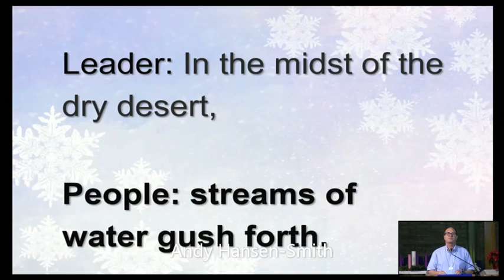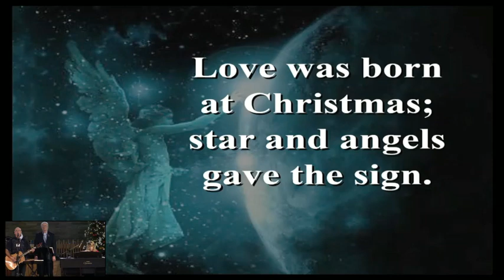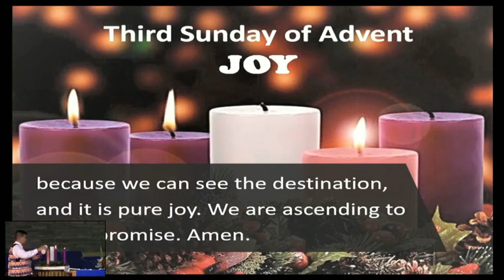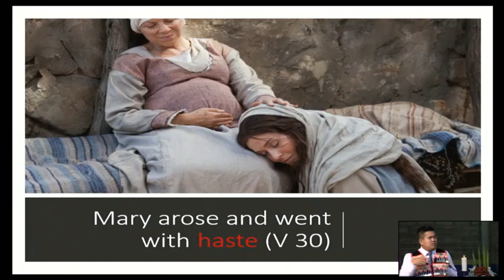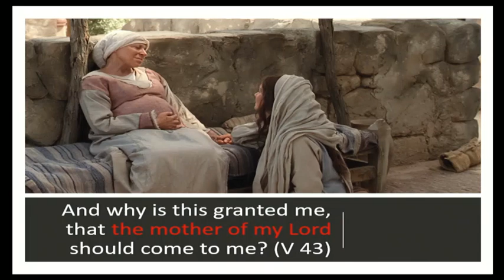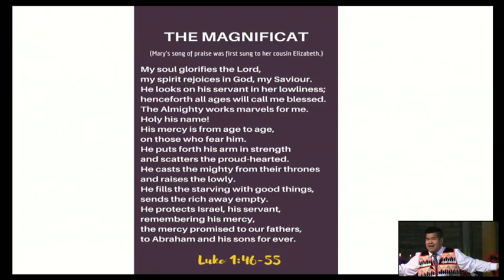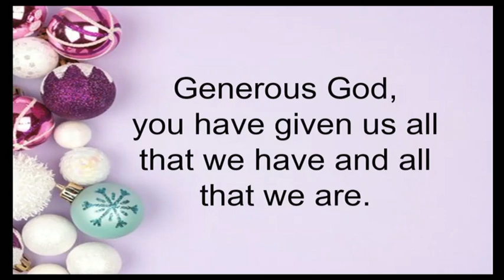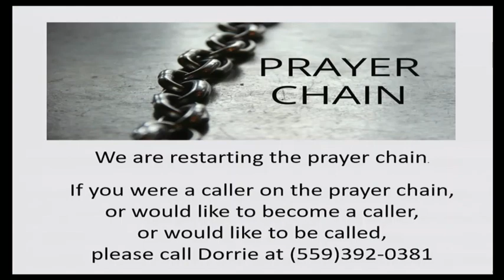Mary Visit Elizabeth (JOY) Dec 11, 2022 Worship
Sunday, Dec 11, 2022 - ADVENT - Mary Visit Elizabeth (JOY)
Sermon:  by Rev. Vathanak Heang
Luke 1:39-56